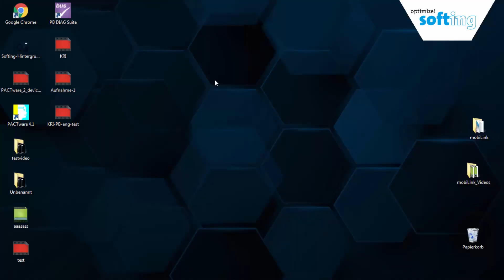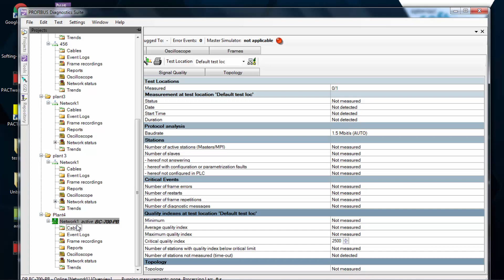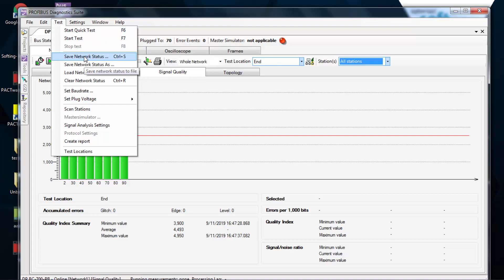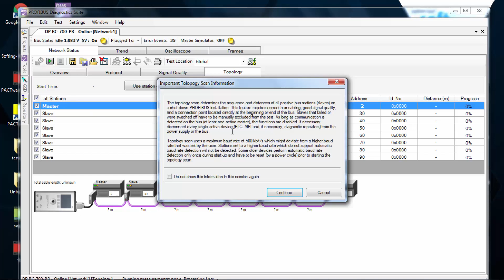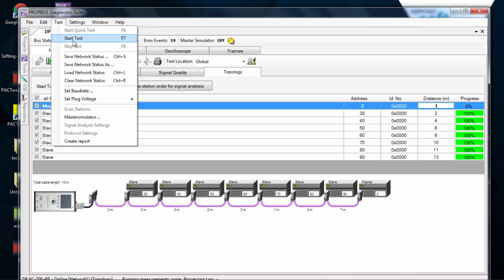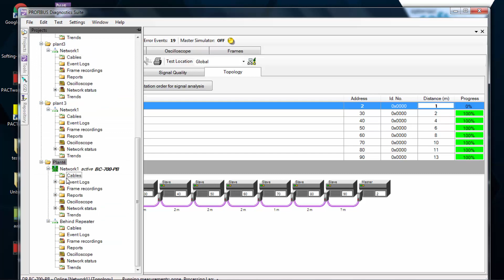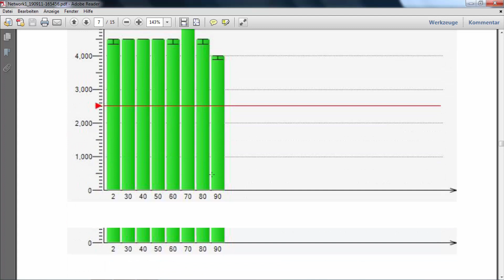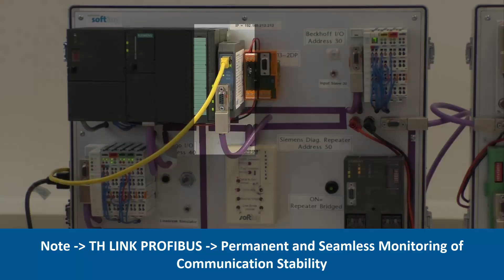PROFIBUS Network Acceptance with PROFIBUS Tester 5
This video will show you how to quickly and properly measure a PROFIBUS network and how to create the clear and meaningful report.

00:00 Intro
00:31 Creating a project in the diagnostics Suite
01:24 Adding a  network
01:51 Demo
04:52 Creating a report from the measurements
07:32  Profibus Tester 5 box components
07:54 TH LINK PROFIBUS for the permanent and seamless monitoring of communication stability